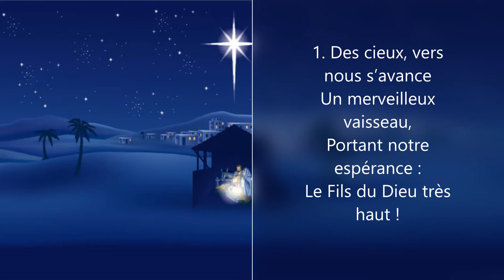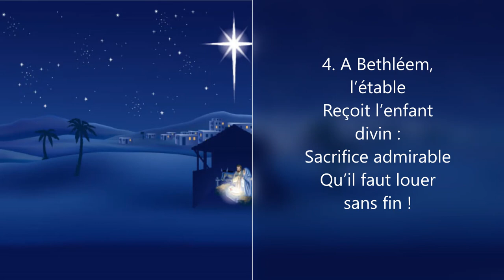Noël Des cieux, vers nous s’avance (Arc en Ciel 381)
Cantique de Noël "Des cieux, vers nous s'avance" strophes 1, 2 et 4 (avec paroles)